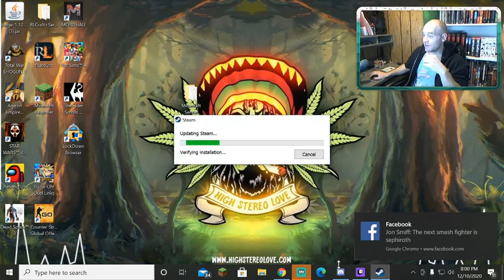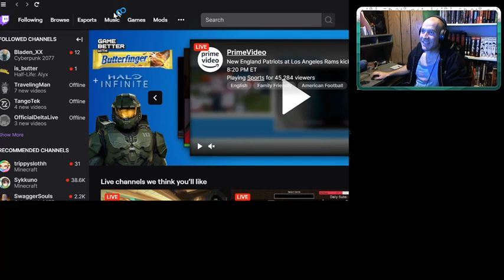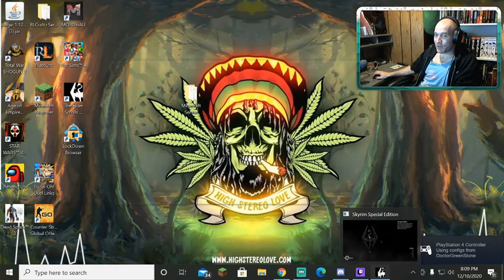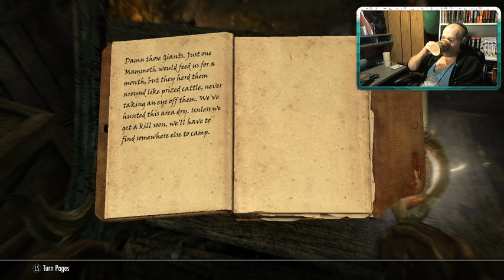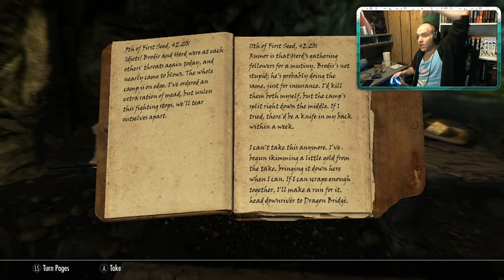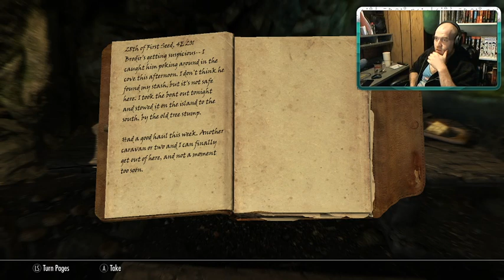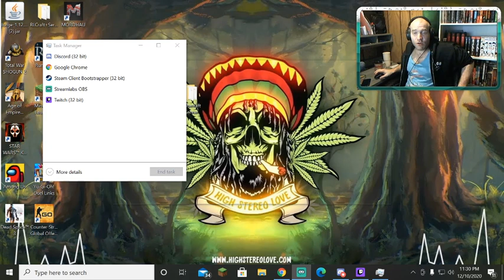Baldy steals the booze | 100% vanilla play-through | Day 7